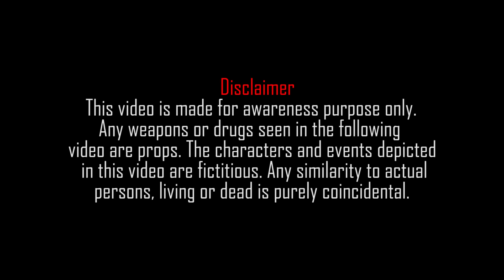BEHAN KI IZAT | Mazoor ki Zindagi | Rich vs Poor | Bwp Production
Izat kr dosro ki behan ki ta k teri behan ki izat b ki jay..

Vlog Channel

Snap Chat
Shehroz_Ashraf7